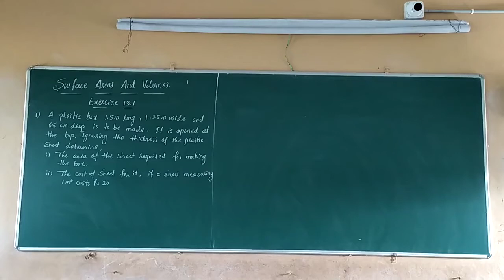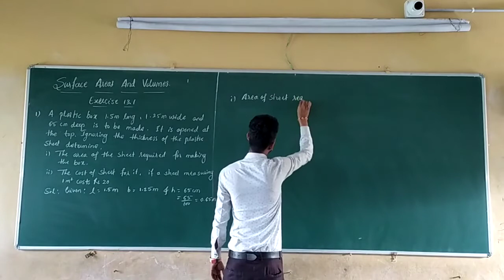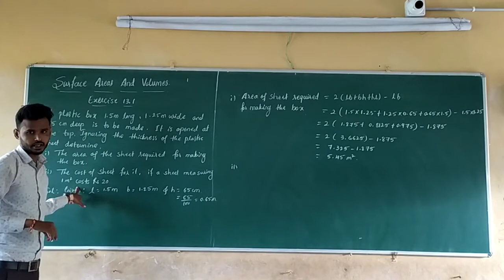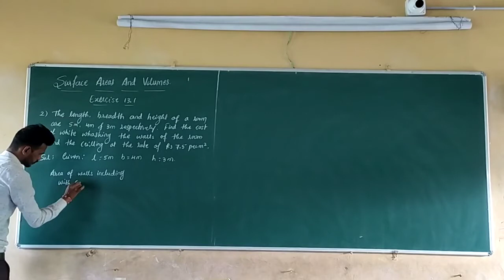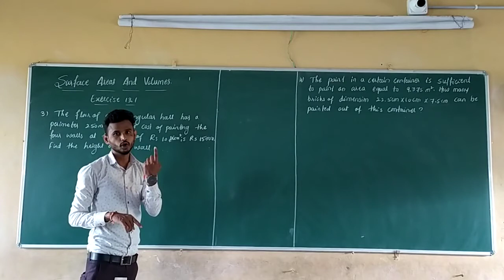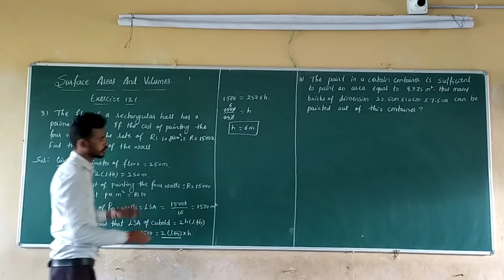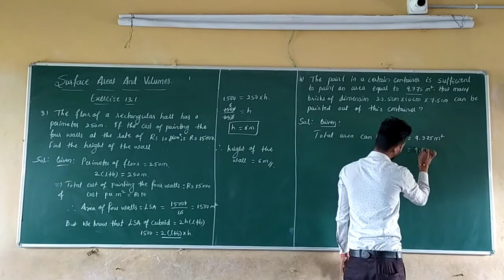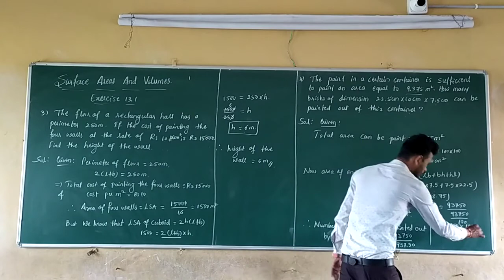Class 9 Maths Chapter 9 .1 Surface Areas And Volumes